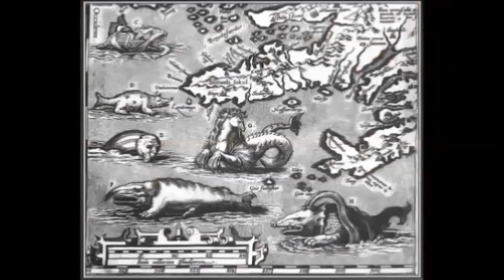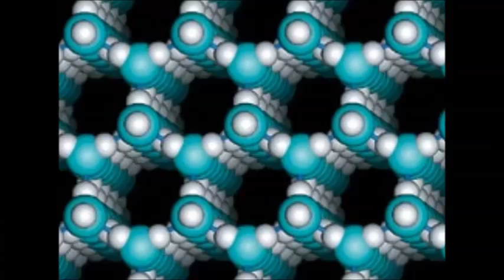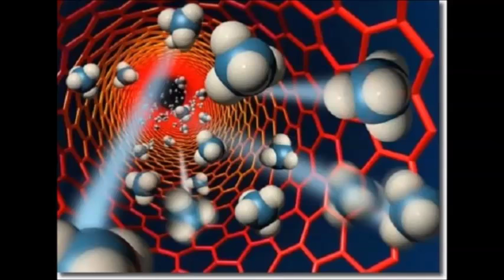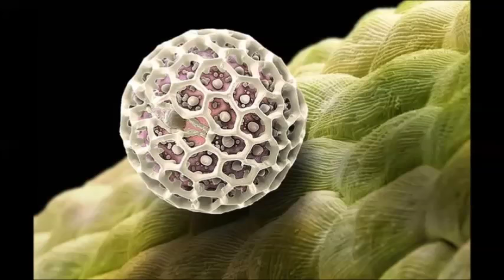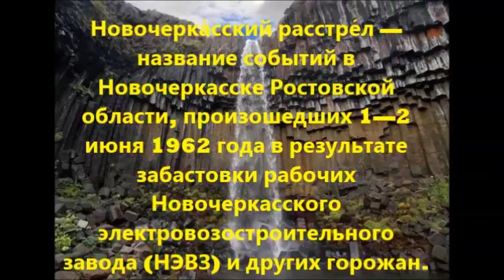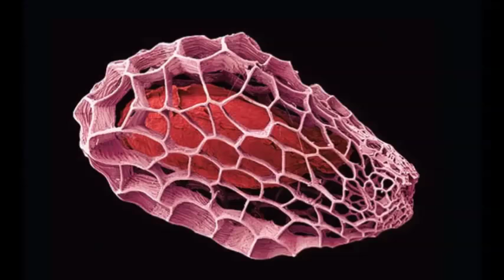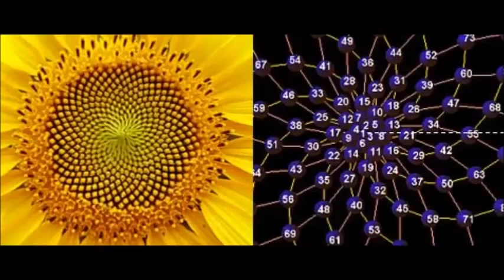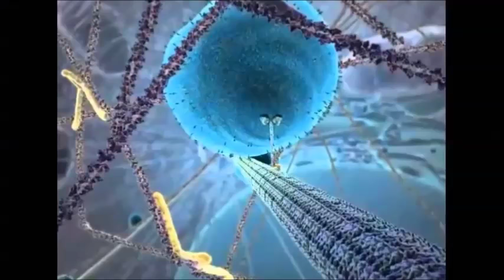«Николай Левашов - жизнь после жизни» Л.Д.О. (97 часть)